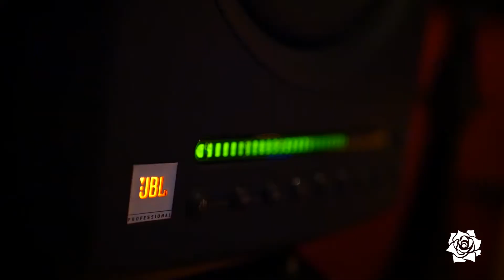ILLMIND Promo (Roseville Music Group)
A Short Promo I did for the Grammy nominated, Dove Award winning Producer: Illmind. While he was here in LA.

Check back in tonight at 10:00 pm (PST) for a special Episode of NTS.